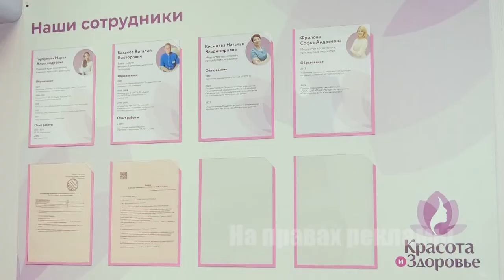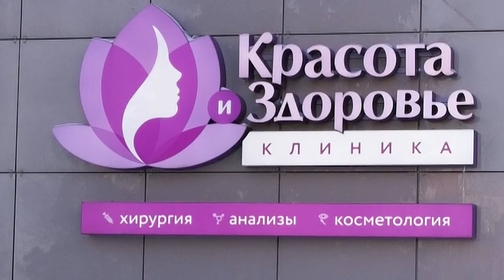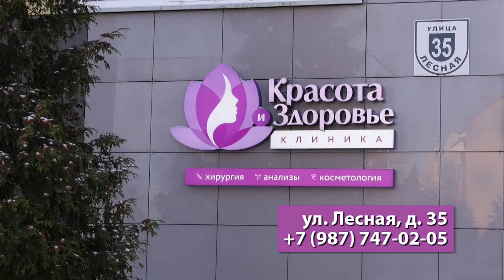В Сарове открылась клиника "Красота и здоровье"